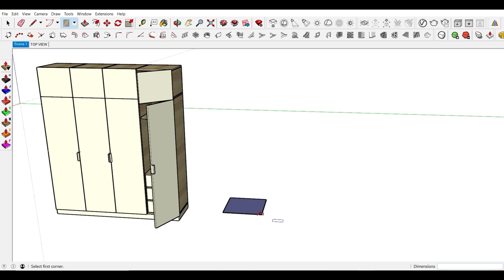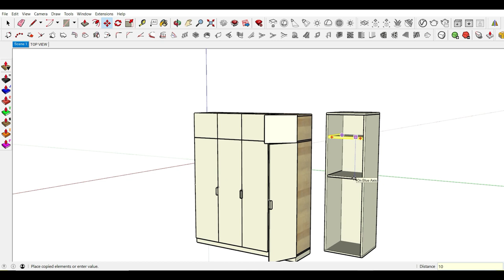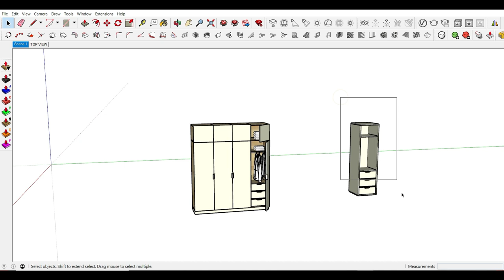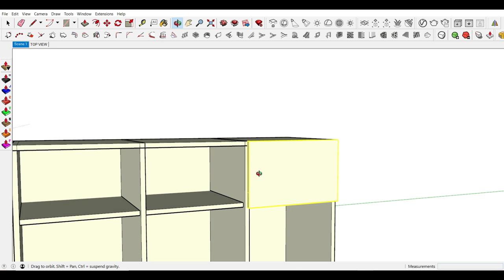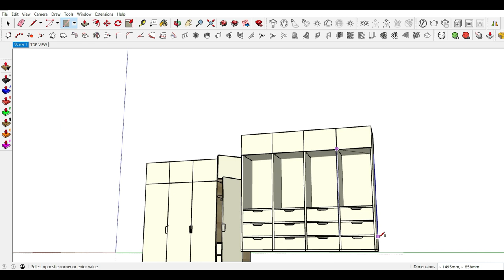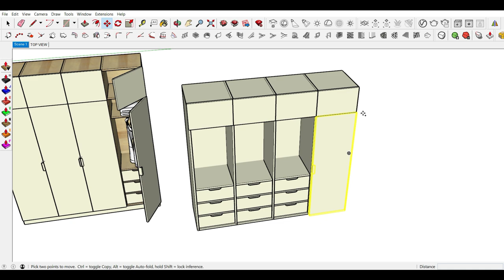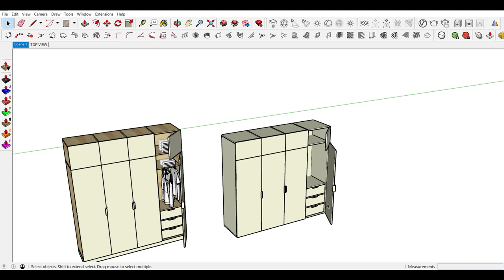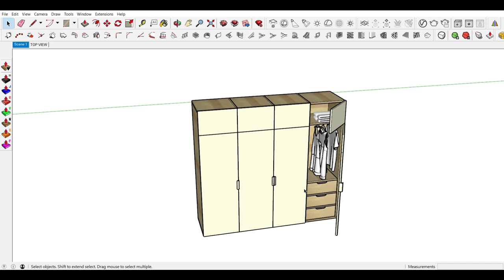HOW TO MAKE CLOSET DESIGN | CABINET DESIGN IN SKETCHUP | TUTORIAL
HOW TO MAKE A CLOSET DESIGN | CABINET DESIGN IN SKETCHUP | TUTORIAL
Linked Below::
Joint Push Pull Plug-in